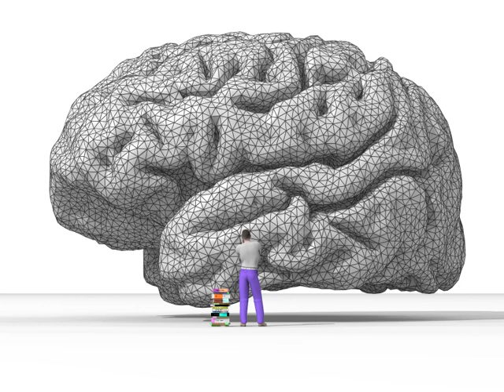Fuzzy logic | Wikipedia audio article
00:01:17 1 Overview
00:02:06 1.1 Applying truth values
00:02:46 1.2 Linguistic variables
00:03:54 2 Process
00:04:22 2.1 Fuzzification
00:06:04 2.2 Fuzzy logic operators
00:07:59 2.3 IF-THEN rules
00:08:34 2.4 Defuzzification
00:09:49 3 Forming a consensus of inputs and fuzzy rules
00:10:38 4 Early applications
00:11:41 5 Logical analysis
00:12:01 5.1 Propositional fuzzy logics
00:14:22 5.2 Predicate fuzzy logics
00:14:57 5.3 Decidability issues for fuzzy logic
00:17:56 6 Fuzzy databases
00:19:01 7 Comparison to probability
00:20:50 8 Relation to ecorithms
00:21:58 9 Compensatory fuzzy logic
00:23:03 10 IEEE STANDARD 1855–2016 – IEEE Standard for Fuzzy Markup Language

- Socrates

SUMMARY
Fuzzy logic is a form of many-valued logic in which the truth values of variables may be any real number between 0 and 1 inclusive. It is employed to handle the concept of partial truth, where the truth value may range between completely true and completely false. By contrast, in Boolean logic, the truth values of variables may only be the integer values 0 or 1.
The term fuzzy logic was introduced with the 1965 proposal of fuzzy set theory by Lotfi Zadeh.  Fuzzy logic had however  been studied since the 1920s, as infinite-valued logic—notably by Łukasiewicz and Tarski.It is based on the observation that people make decisions based on imprecise and non-numerical information, fuzzy models or sets are mathematical means of representing vagueness and imprecise information, hence the term fuzzy. These models have the capability of recognising, representing, manipulating, interpreting, and utilising data and information that are vague and lack certainty.Fuzzy logic has been applied to many fields, from control theory to artificial intelligence.